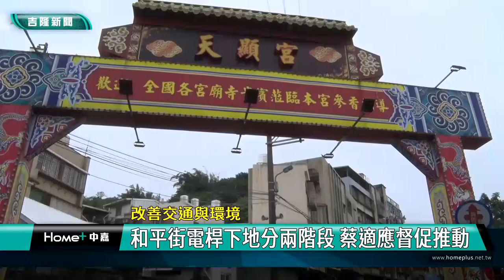新聞 基隆|蔡適應 交通|行人 地獄|電線桿 下地|和平島 街道|挖路 工程|2023 中嘉新聞|改善交通與環境 和平街電桿下地分兩階段 蔡適應督促推動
和平街電桿下地工程延宕 行人車輛難走 蔡適應督促分兩階段推動

（中嘉新聞記者張啓騰/基隆報導）和平島已經成為基隆著名的觀光景點，不過因為當地道路狹窄，在假日人潮多時經常影響交通，電桿下地拓寬道路有其必要性，其中和平街部分，立法委員蔡適應服務處方面特別邀集台電等單位到現場會勘，決定將分兩階段盡速進行，希望進一步改善當地環境與交通。

位於基隆市和平島的天顯宮是全國知名的廟宇，不過從和平街入口開始沿路道路狹小加上電線桿林立，不但影響車輛通行，整體環境景觀也不佳，由於台電方面規劃的和平島電桿下地計畫中關於和平街的進度非常緩慢，廟方因此偕當地居民向立法委員蔡適應方面陳情，希望加速推動。

在接獲陳情後，蔡適應服務處方面特別邀集台電等單位到現場會勘，決議將分兩階段進行和平街電桿下地，第一階段將先處理天顯宮前的電線桿。

對此台電基隆營業處方面回應表示會配合地方居民的需求，也請天顯宮及基隆市政府提出申請，加速成案和規劃進度，對此共同出席會勘的基隆市議員許睿慈強調將督促基隆市政府相關單位配合辦理，加快讓和平街完成電桿下地。